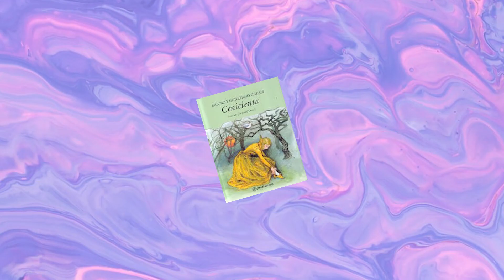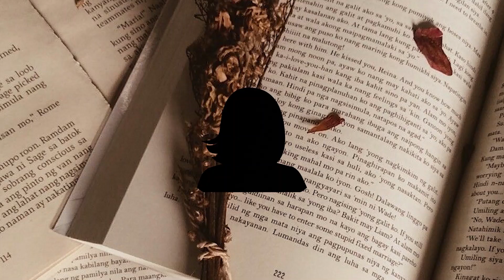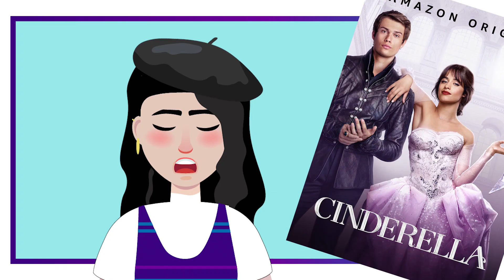¿Qué le hicieron a CENICIENTA? | LIBRO VS PELICULA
Cenicienta 2021 contada en un mundo paralelo. Después de 1 mes, hablemos de la producción más polémica del cuento clásico.